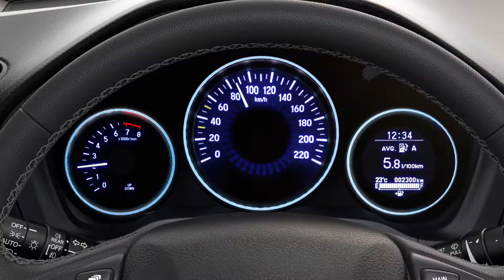Νέο HR-V | ΑΠΟΛΥΤΗ ΑΙΣΘΗΣΗ ΑΣΦΑΛΕΙΑΣ